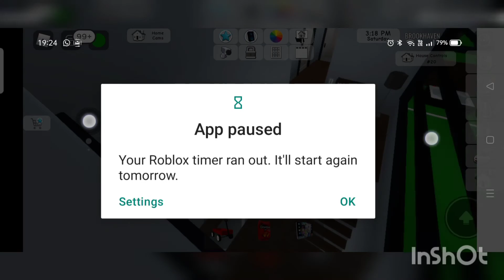Requested Video- ROBLOX My Luxury Home Tour 🏘️🏘️@POKÉ PARTH 7 🔥❤️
First ever video on ROBLOX😎🔥
My Home Tour 🏘️ 🏘️
Requested Video ✨✨ (In English)
Original version of this video is available on a channel go check it out for the Hindi version...
POKÉ PARTH 7#🔥🔥